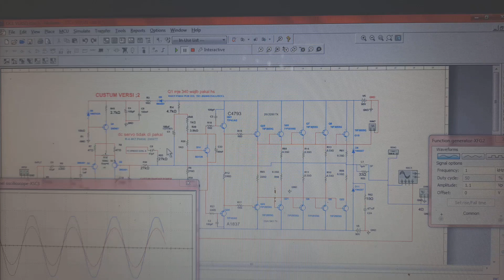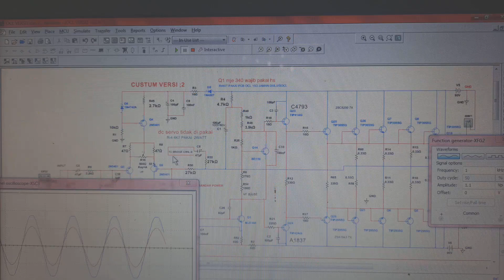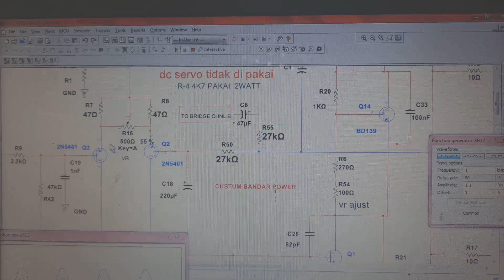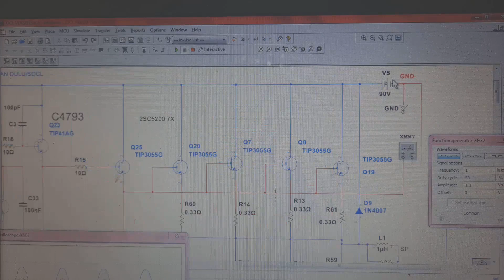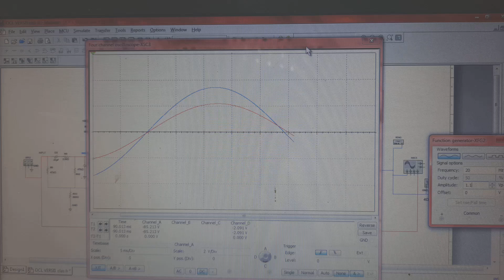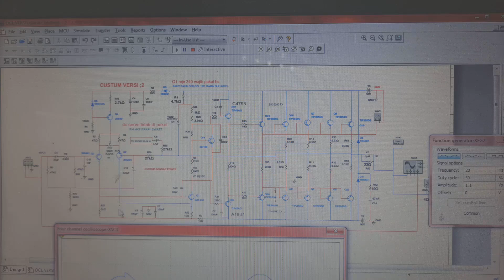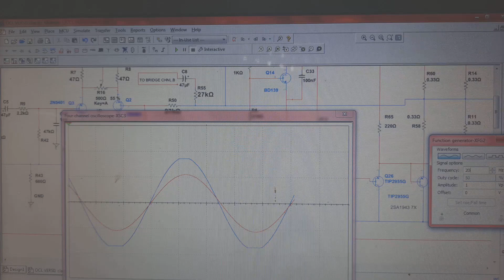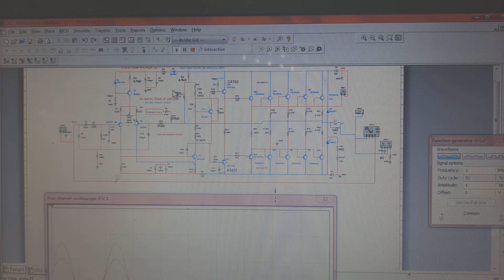ocl/socl jaman dulu new versi akhir 3000watt pmpo mas bro sch downlod di depkripsi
judul hanya pemanis saja biar gak terlalu pahit.

silahkan di cetak secara gratis

toko shope =part_pcb dan bandarepower